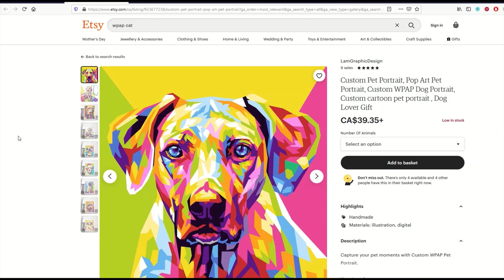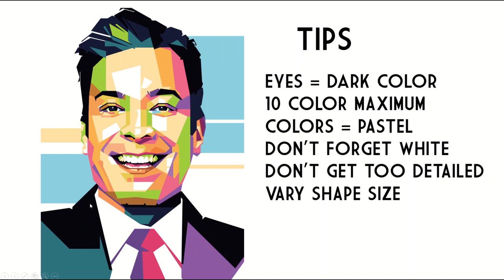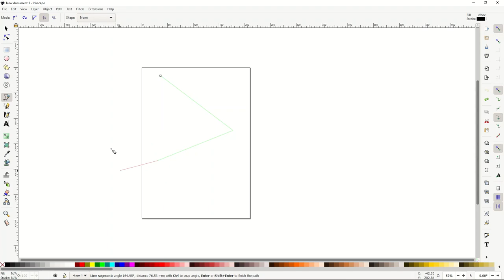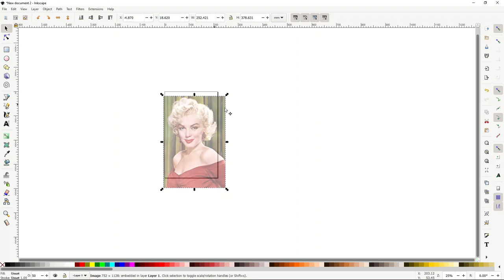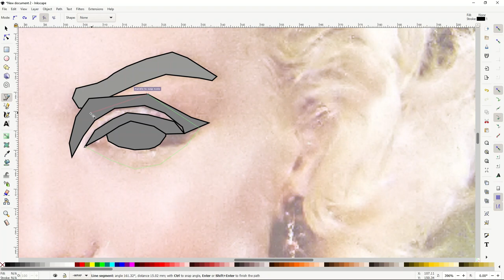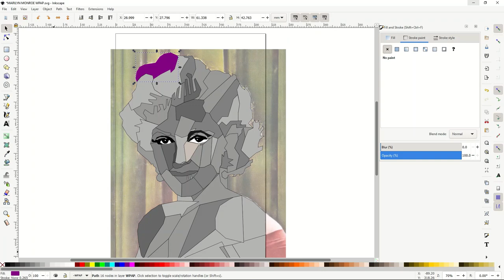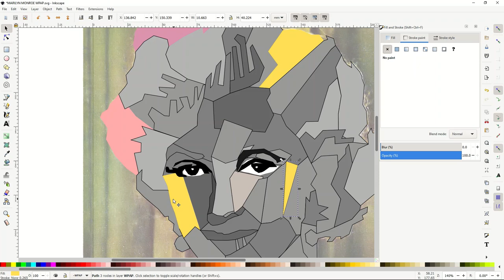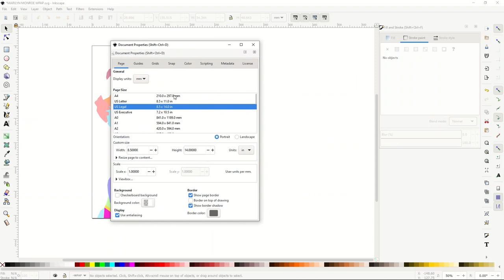WPAP FULL TUTORIAL for COMPLETE BEGINNERS - Use Inkscape To Create WPAP Style Artwork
WPAP is a popular style of artwork that is known around the world. It can be intimidating to try to create a WPAP poster from scratch. Here is a full walkthrough designed for COMPLETE BEGINNERS using FREE SOFTWARE (Inkscape).  Inkscape is free vector software similar to Adobe Illustrator.

This is a technical walkthrough on how to actually create the picture. Obviously people have different artistic styles and you would use your own judgement on where to place shapes and which colors to use.

This is a long video - I find that many videos teach how to draw but they don't teach WHAT to draw or WHY you are drawing it that way. I am hoping this extra step will be helpful for you as you draw a WPAP with confidence.

Timestamps:
00:00 Introduction
01:07 WPAP Overview
04:00 Tips
07:21 Inkscape Overview
12:28 Setting Up The Portrait
15:09 Drawing
20:38 Coloring
28:49 Final Touch Ups